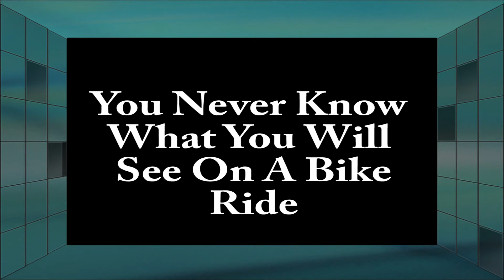You Never Know What You Will See On A Bikeride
My friends came by and ask me to go on a bike ride, I'm so glad I did. We seen a man riding a beautiful horse. We had a great ride. 13.8 miles.